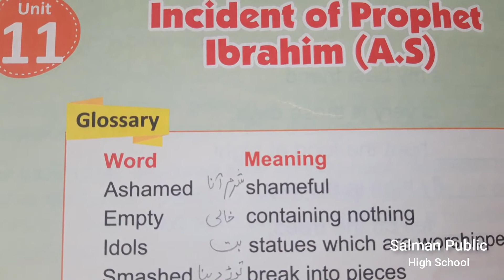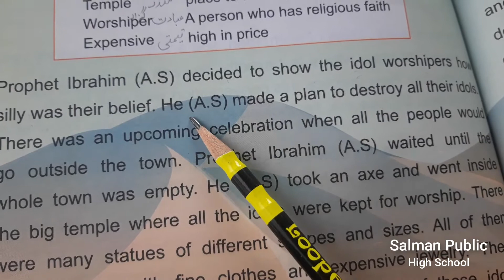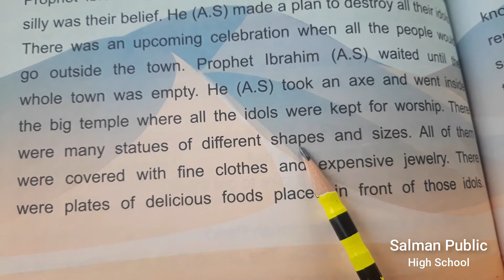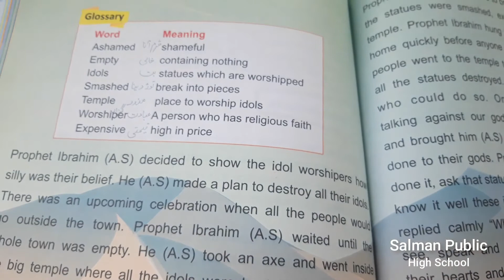Class 3 | English Tutor 3 | Unit 11: Incident of Prophet Ibrahim (AS) | Part 1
English Tutor 3
Unit 11: Incident of Prophet Ibrahim (AS)
Part A
Salman Public High School